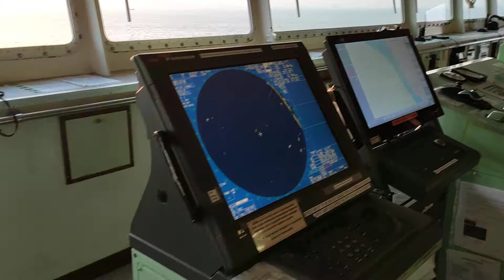Bridge view of Tanker vessel ll Office of the officer ll Morning view at sea from Bridge ll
wonderful morning at sea from bridge of a tanker vessel